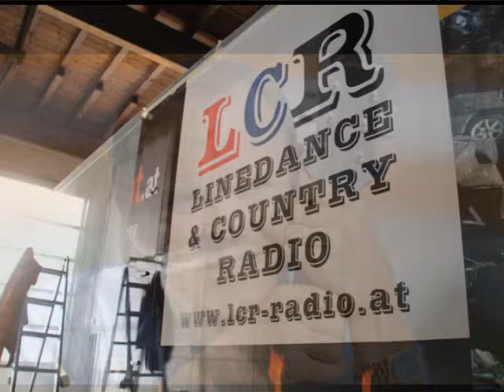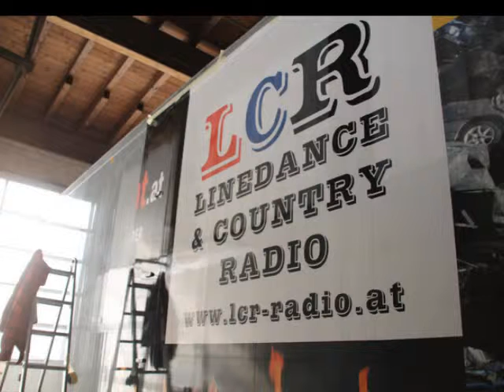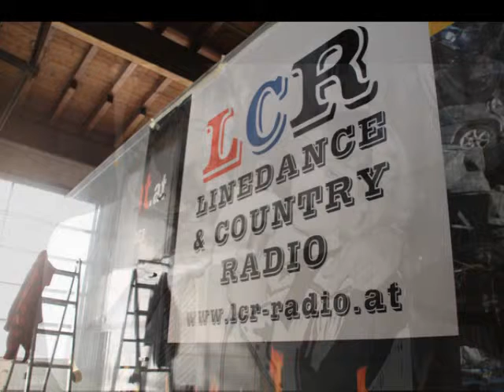85 Glen Campbell, 14.08.2017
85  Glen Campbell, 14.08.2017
Eine Sendung  mit Alfred und Günter